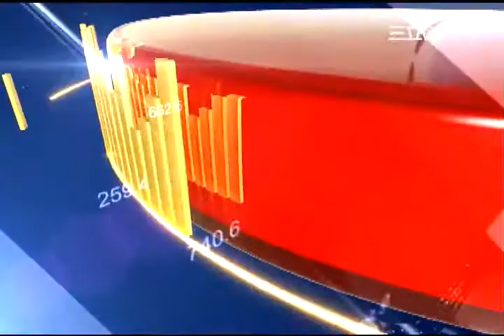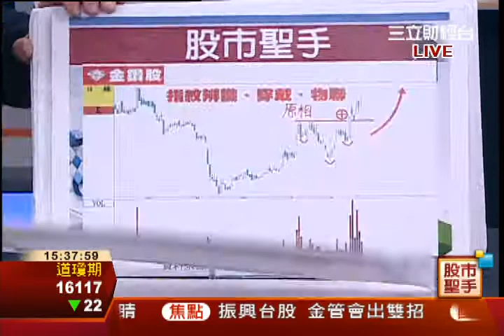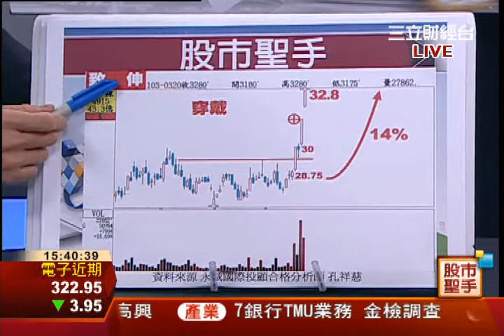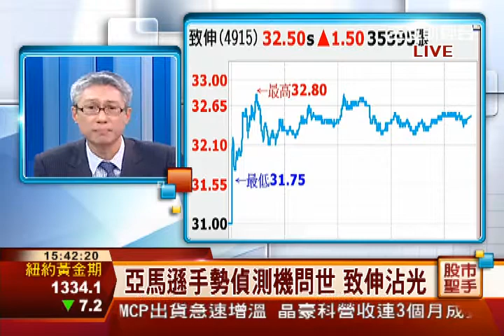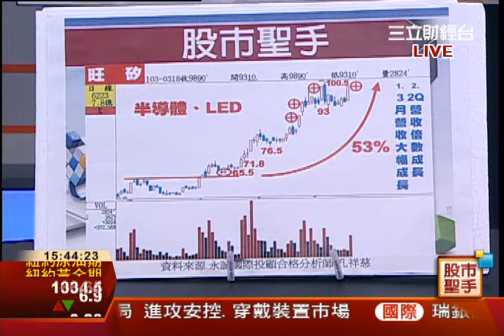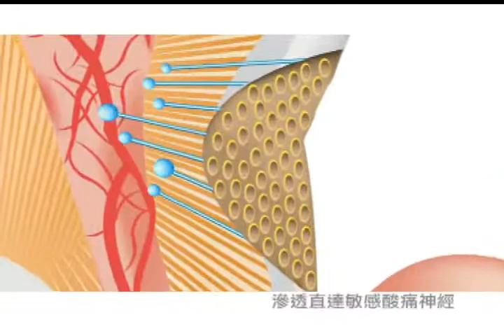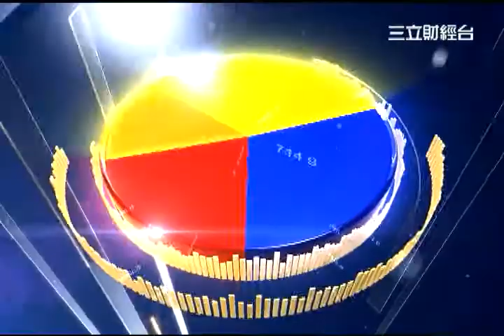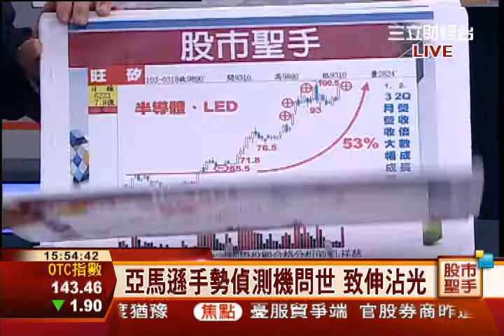孔祥慈-0320 原相 致伸再創高 金鑽單股把握佈局∣股市聖手∣三立財經台CH88